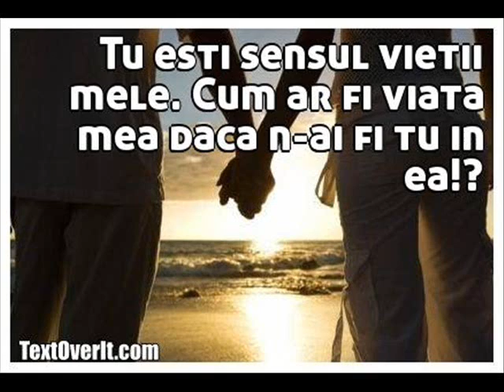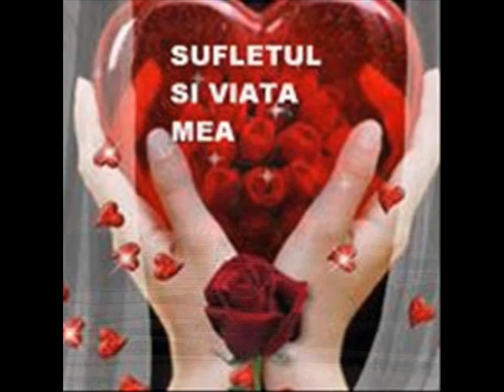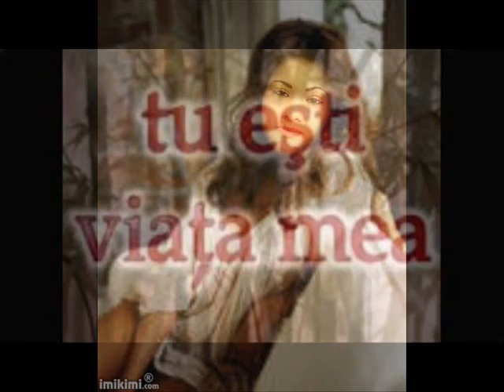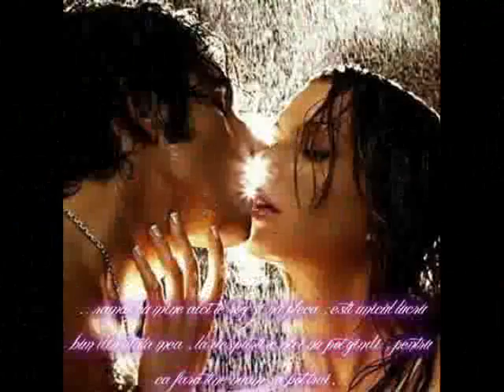Dany si Naty-dragostea sufletului meu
Zi de zi în gîndul meu învîrtesc mii și mii de scenarii a viitorului nostru. Vreau să creștem cei mai dulci copilași, să fim mereu dornici de a fi împreună, de a întîlni cu zîmbet fiecare dimineață, astfel ca peste zeci de ani să privești în ochii mei și să vezi tot acea fetiță care te-a iubit și te va iubi mereu...